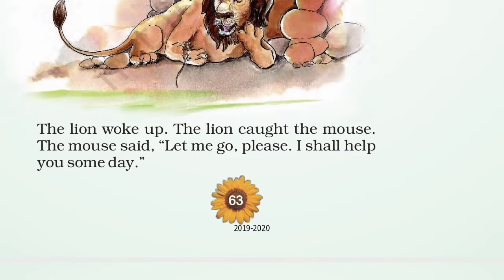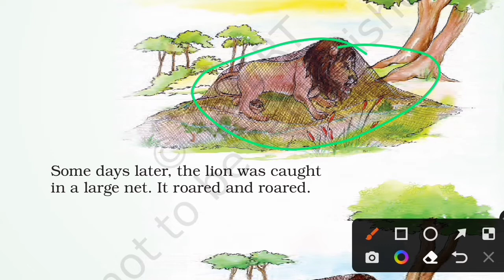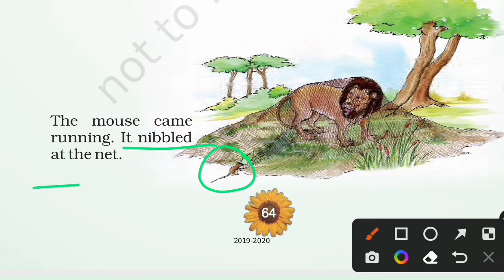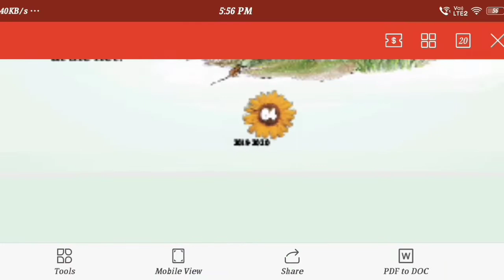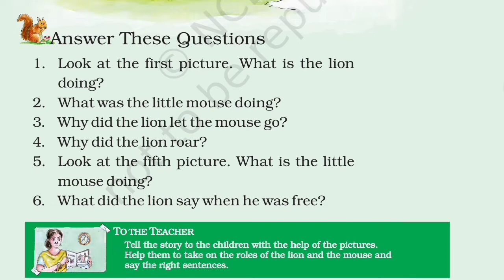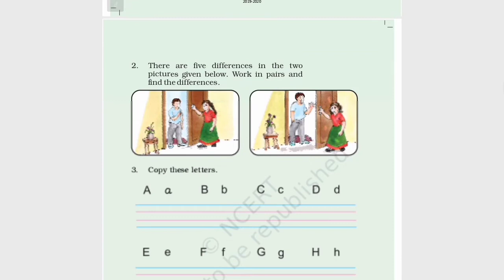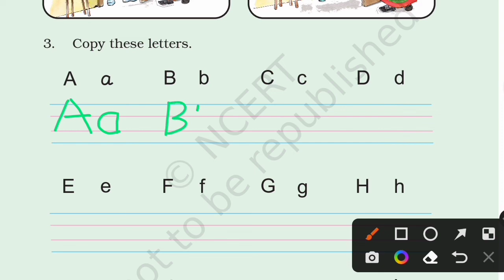Ch.16 The lion and the mouse/ class-1 English raindrops/ NCERT